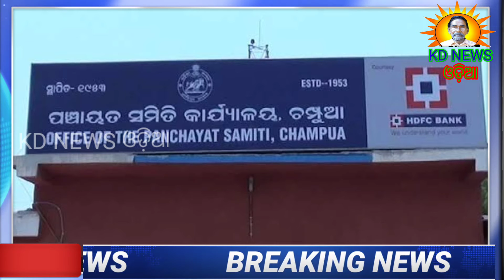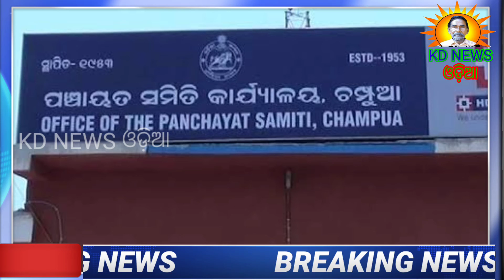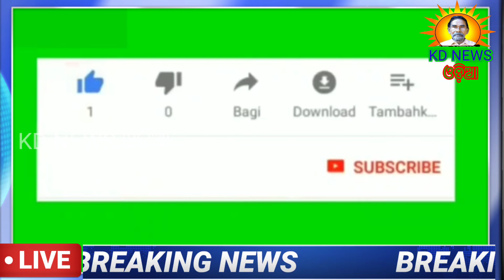ଯକ୍ଷ୍ମାରୋଗ ନିରାକରଣରେ ଭଣ୍ଡା ଗୋଷ୍ଠୀ ସ୍ୱାସ୍ଥ୍ୟ କେନ୍ଦ୍ରର ସଫଳତା ।